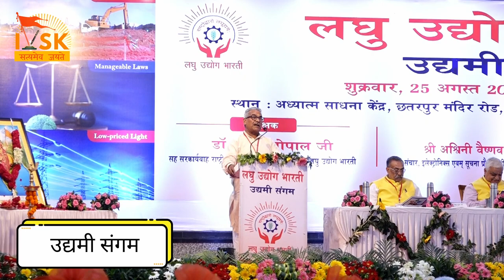क्यों MSME भारत के लिए इतनी महत्वपूर्ण है ? सुनिए Dr. Krishna Gopal Ji ( Sah Sarkaryawah, RSS) से।